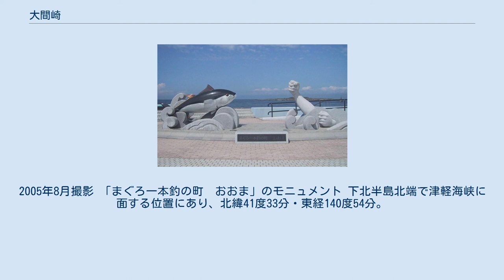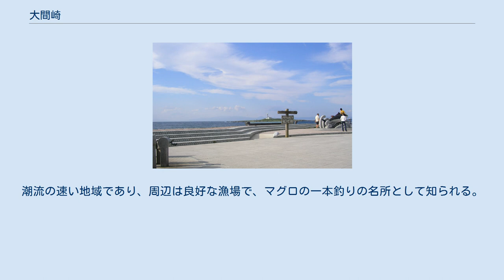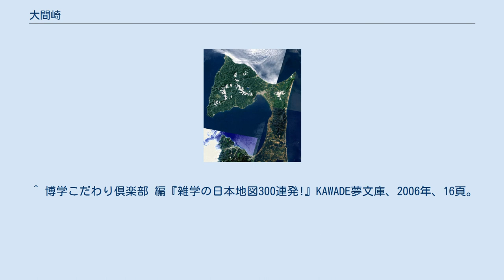大間崎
大間崎 下北半島のランドサット衛星写真。
大間崎は一番左上の岬。
 上の小島は弁天島（国土交通省 国土地理院 地図・空中写真閲覧サービスの空中写真を基に作成） 大間崎（おおまざき、おおまさき）は、青森県下北郡大間町にある本州最北端に位置する岬。
晴れた日は津軽海峡をはさんで函館山から恵山岬にかけての北海道の海岸が目前に広がる。
下北半島国定公園に指定されている。
沖合灯台と北海道を遠望する。
2005年8月撮影 「まぐろ一本釣の町　おおま」のモニュメント 下北半島北端で津軽海峡に面する位置にあり、北緯41度33分・東経140度54分。
対岸に位置する北海道の汐首岬との間は僅々18km足らずに過ぎず、本州・北海道間の最短地点である。
なお、本州最北端にある大間崎は北海道最南端の白神岬より北に位置する。
 岬には「ここ本州最北端の地」の石碑が建ち、一帯は公園として大規模に整備され、土産店や食堂が立ち並ぶなど観光地化が著しく、下北半島の東北側の端である尻屋崎とは対照的になっている。
 岬南方には大間町の市街地及び大間漁港が展開する。
潮流の速い地域であり、周辺は良好な漁場で、マグロの一本釣りの名所として知られる。
 潮流の速い水道の「クキド瀬戸」で隔てられた沖合600mの弁天島に大間埼灯台が設置されている。
 ^ 博学こだわり倶楽部 編『雑学の日本地図300連発!』KAWADE夢文庫、2006年、16頁。